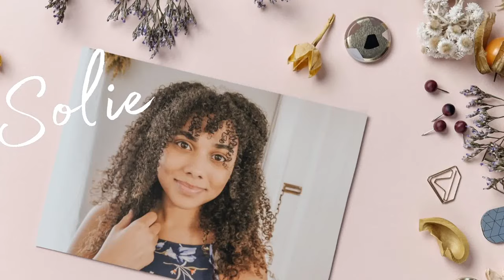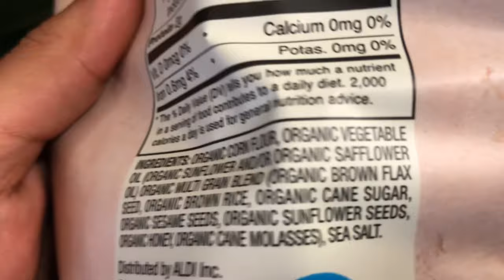Farmer's Market Haul (Housewife Grocery Haul Vlog)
Hello! I am a 22-year housewife and mother, and today I go to the farmer's market and take you guys with me! I also do a grocery haul where I tell you what we eat and what we usually buy. I did this as half 'vlog' style and half 'grocery haul' style, so let me know what you guys think.